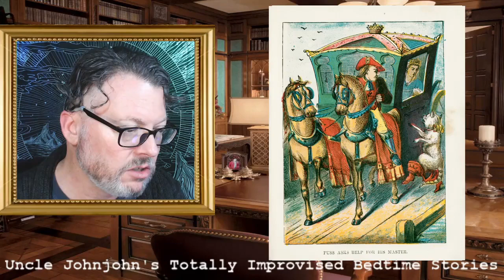Uncle Johnjohn Reads...Puss In Boots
Bedtime stories for children, near ASRM. Improvised story from pictures.